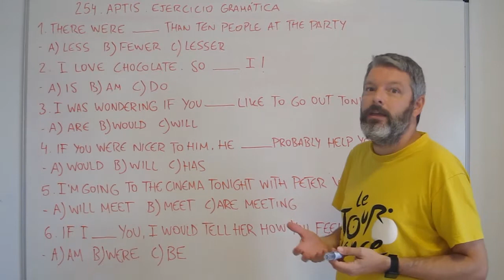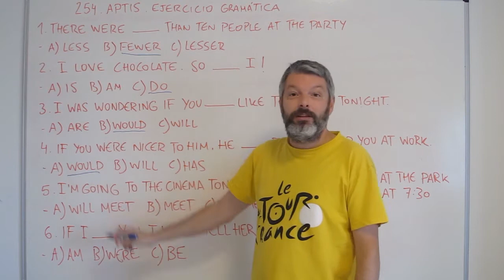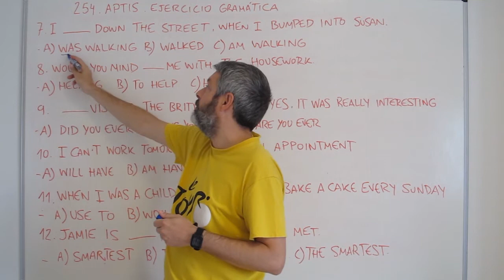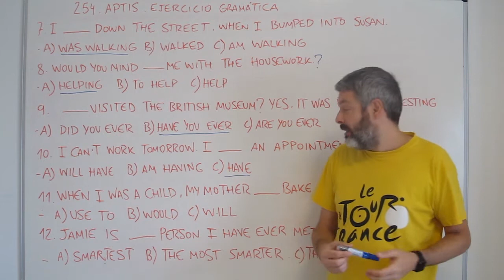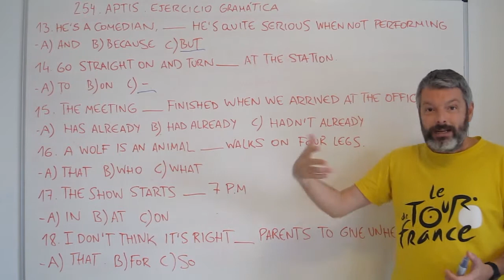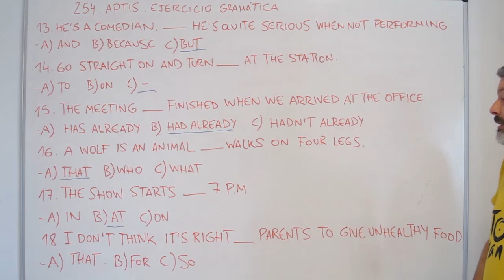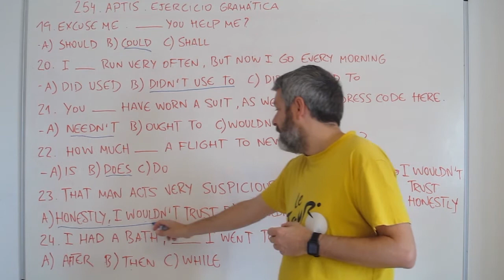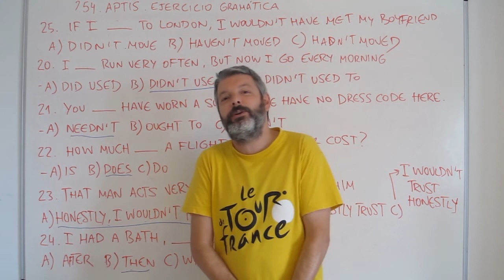Aptis. Ejercicio de gramática. Aprende inglés con Marcos (254)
Hoy traemos un ejercicio de gramática del examen del Aptis.
También estamos en Facebook, Twitter e Instagram.